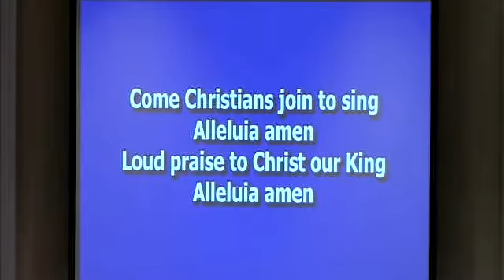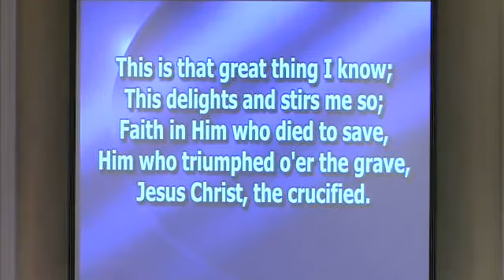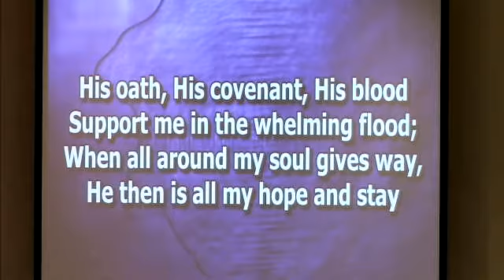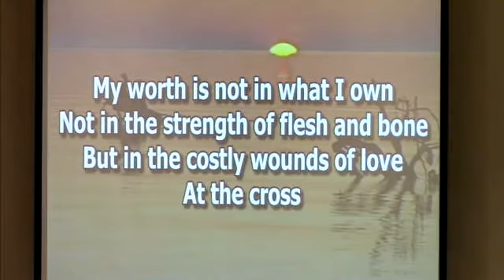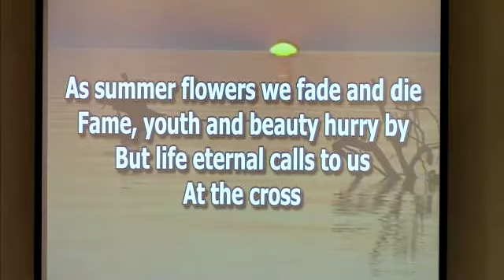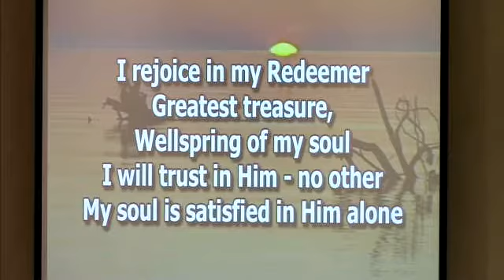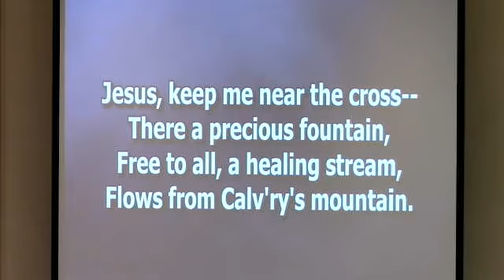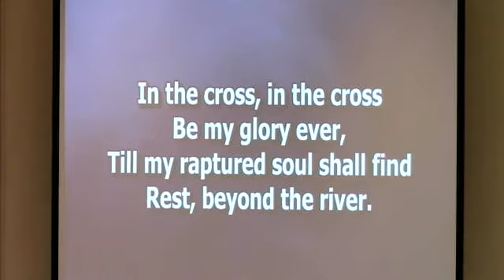Sunday 03-06-2022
Date of Sunday morning worship: Sunday, 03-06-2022
Preacher: Interim Pastor, Rev. Gerald Young
Message title: "Why Do YOU...?"

On this first Sunday of the month, our church family celebrated The Lord's Supper during the morning worship service.

Montgomery Hills Baptist Church
9727 Georgia Avenue
Silver Spring, MD 20910